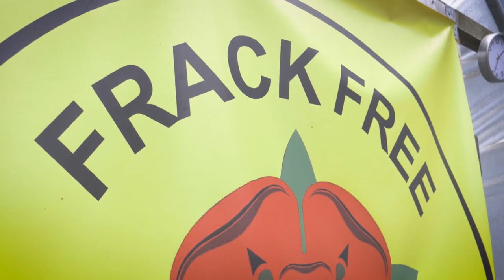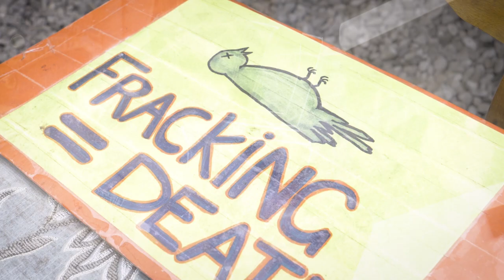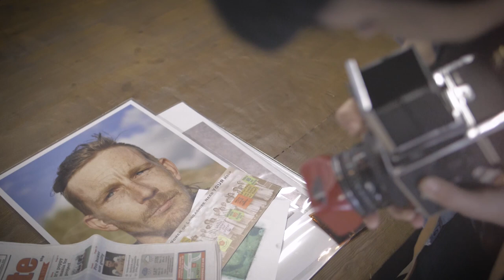Fracking on the frontline - Rhiannon Adam introduces Fractured Stories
A collection of intimate photographs have been revealed which tell the stories of campaigners on the frontline of the fight against fracking.

For Fractured Stories, a British Journal of Photography commission supported by green energy company Ecotricity, Rhiannon Adam spent four months immersed in daily life at the Preston New Road fracking site and photographing some of the protestors.

We sat down with her to find out more about her work.

About Us

Social